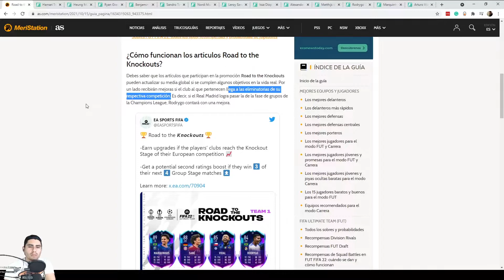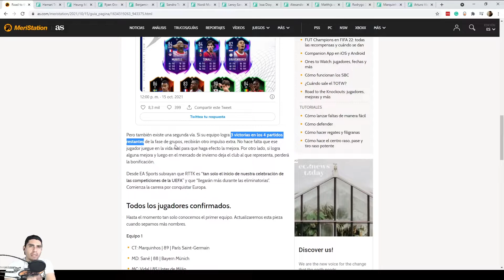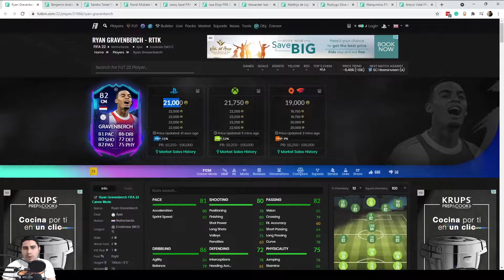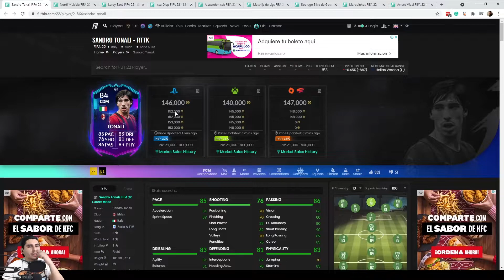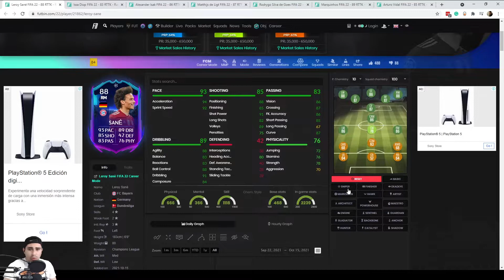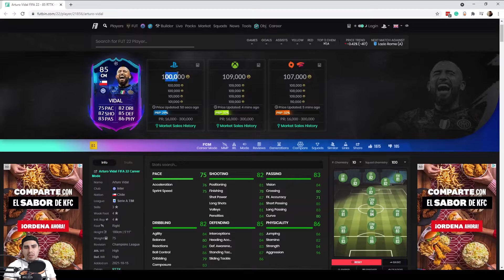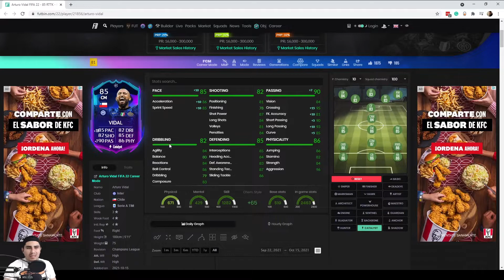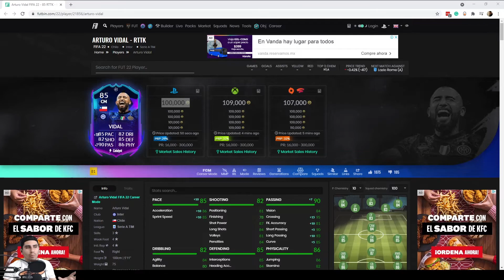ROAD TO THE KNOCKOUT - ¿COMO FUNCIONAN ESTAS CARTAS? - FIFA 22 ULTIMATE TEAM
Un equipo bastante discreto.